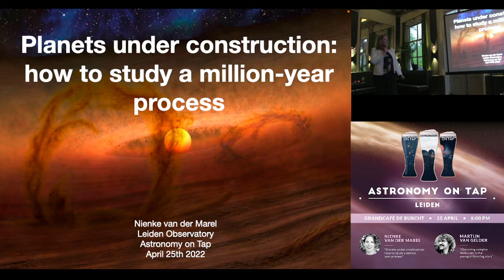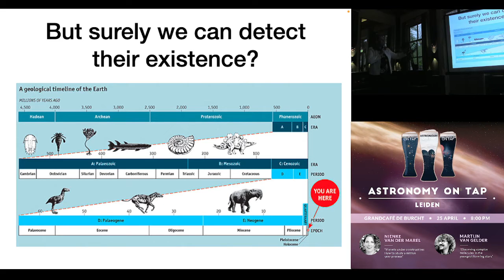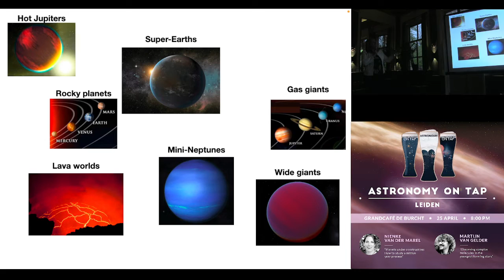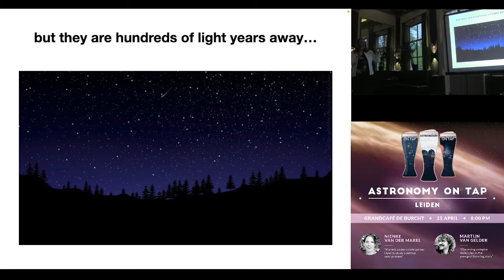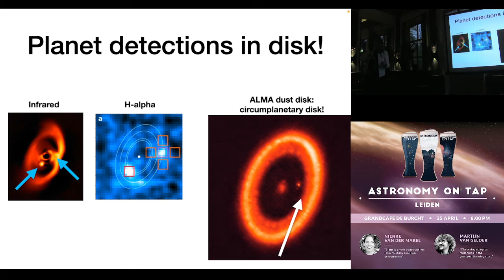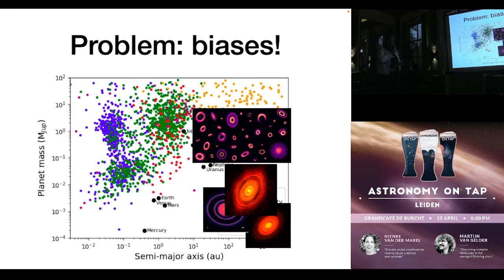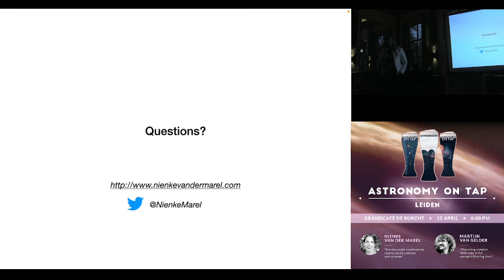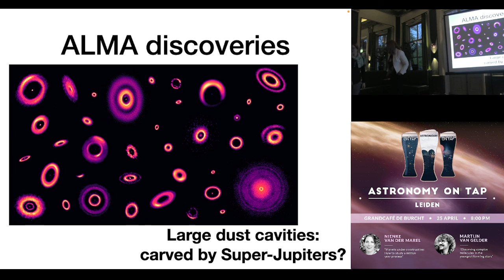Nienke van der Marel: "Planets under construction: how to study a million year process"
This event took place at Grandcafé de Burcht in Leiden on April 25, 2022.

Planets around other stars, also called exoplanets, are seen everywhere! In the last 25 years, thousands of exoplanets have been found throughout the Milky Way. How do we find these planets? What are the chances of discovering life there? And if they are so common, why is it that we still don't know how they are formed? With the ALMA telescope we can now finally zoom into the birth cradles of planets: dusty disks around young stars. The spectacular images have given us new insights, but also raised many more questions on the process of planet formation.

The other speaker of the night was Martijn van Gelder with a talk titled "Observing complex molecules in the youngest forming stars".